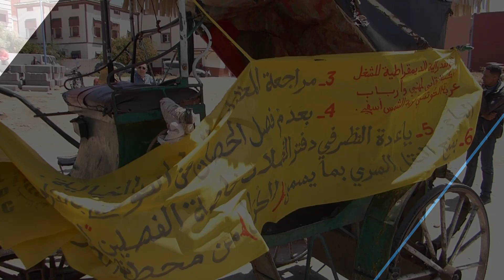أشنو وقع؟ وعلاش ناضت العصا بين صحاب الكوتشي بمدار الجريفات بآسفي